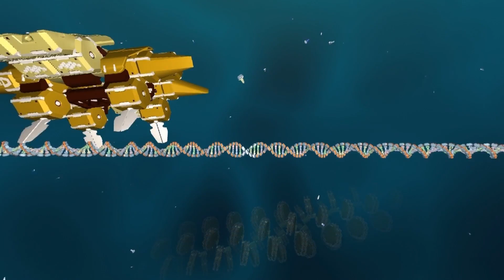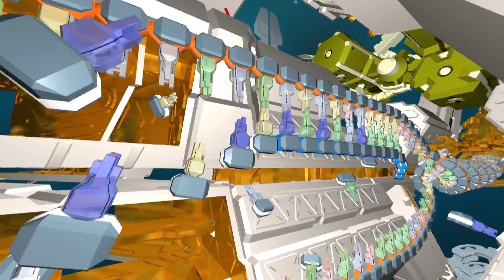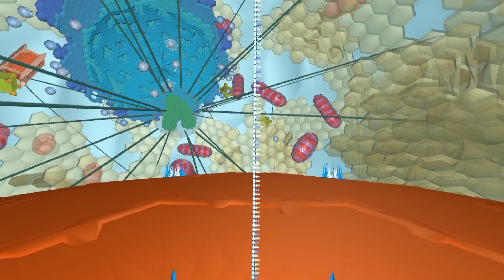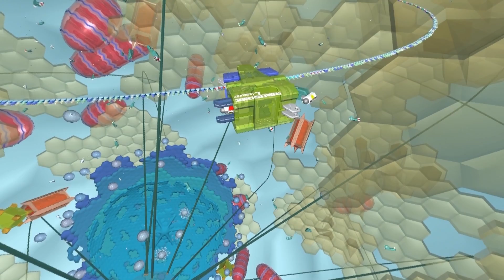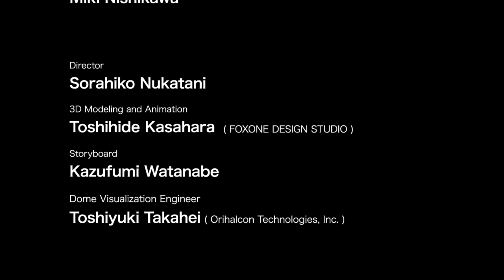[HD] THE CENTRAL DOGMA -synra edition- English Narration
The movie of  "The Central dogma" is made by RIKEN Yokohama institute Omics Science Center(RIKEN OSC) It is the latest version.

We tried to illustrate how molecular machines interact each other in the central dogma by giving "Japanese robot-anime" style representation to the molecules. By using this approach, people (especially kids) can easily distinguish between those molecules and understand how they function in our body.

Producer : Yoshihide Hayashizaki
Director : Sorahiko Nukatani
CG : Toshihide Kasahara , Kazufumi Watanabe
Storyboad : Kazufumi Watanabe

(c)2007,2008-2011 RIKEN